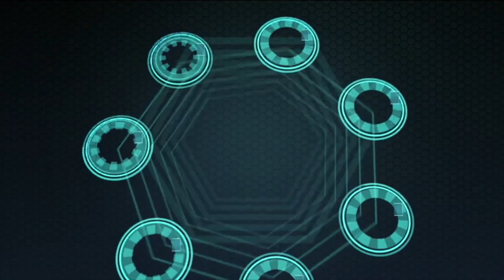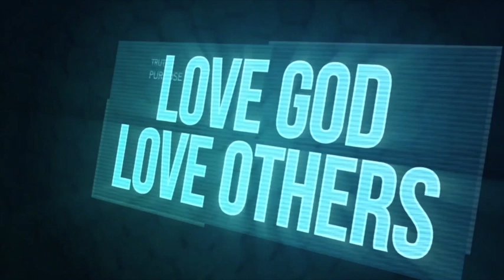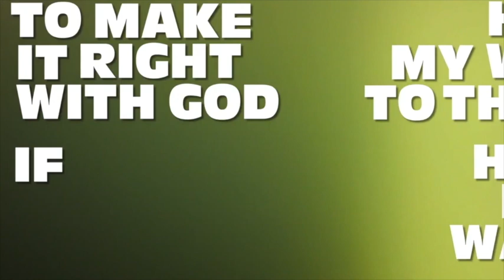Emotions (Part 2 of 4) | How To Stop Feeling Guilty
"How To Stop Feeling Guilty"

RUNCORN Kids at Home | Primary Lesson
20 September 2020